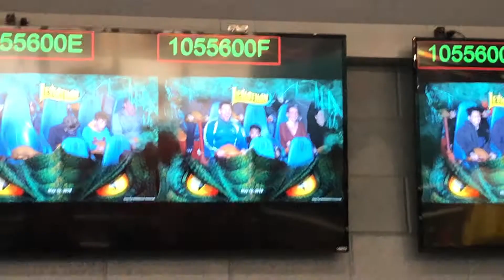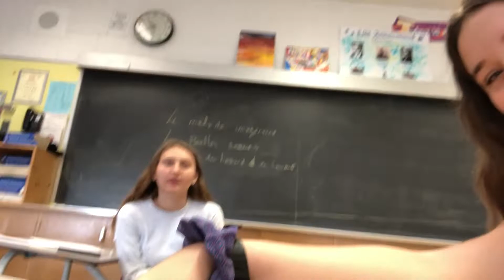going to an amusement park for school!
two vlogs combined into one! lucky you!!